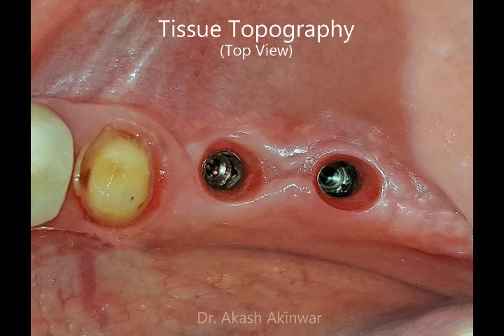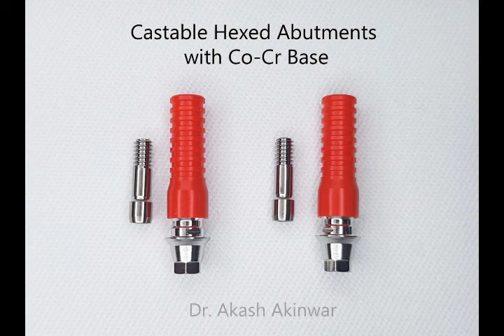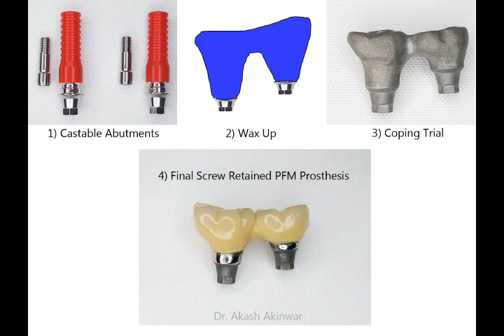Dental Implant Screw Retained Prosthesis 36 & 37 By Dr. Akash Akinwar, MDS Mumbai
Dental Implant Screw Retained Prosthesis 36 & 37 By Dr. Akash Akinwar, MDS SmileStone Dental Care & Implant Center, Vile Parle East, Mumbai